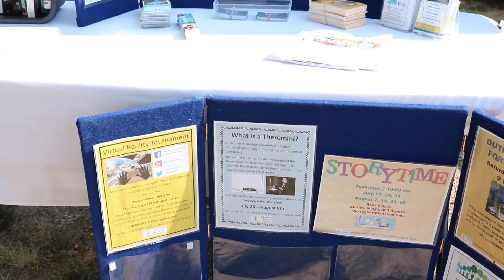Pop Up Library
Watch out around Southeastern Saskatchewan for a pop up library near you!  It's summer time, the weather is nice, and the library is heading outdoors!